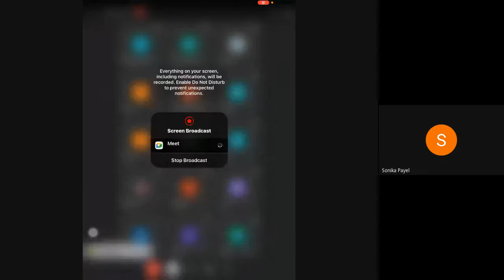B.Sc-2nd year, Topic-Test of acid radicals III,,Ms.Pooja Sharma, Chemistry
Ms.Pooja Sharma,
Chemistry..